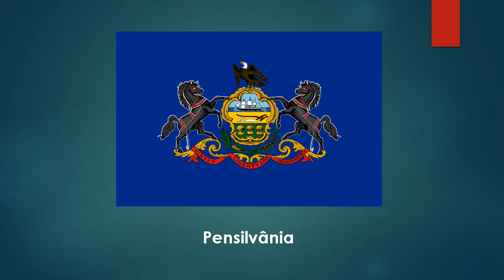Estados dos Estados Unidos